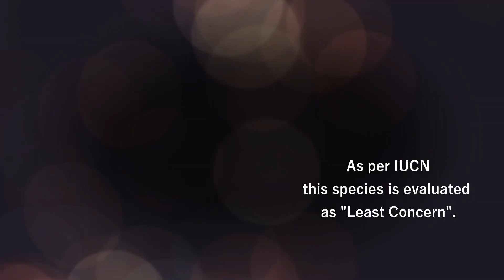Southern Hill Myna पहाडी मैना /மலை நாகணவாய் / കാട്ടുമൈന (Gracula indica)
This video is about Southern Hill Myna which is otherwise called as Glossy back myna. This is endemic to Southern Western Ghats India. In this video Southern hill myna eating habits, myna mating behaviour, sound of hill myna are shown very clearly. This video has educative material, so school children can learn and benefit from this video of birds in India. This birds in India is a personally funded project. Southern hill myna is called as மலை நாகணவாய் in Tamil. In Malayalam Hill myna is called as കാട്ടുമൈന . In Marati language, Hill myna is called as पहाडी मैना.

Location :  India